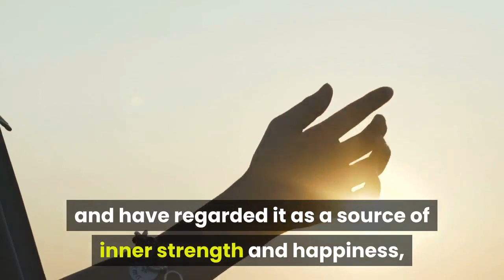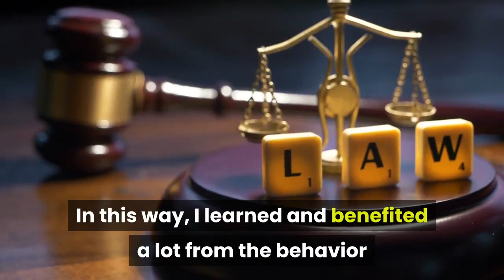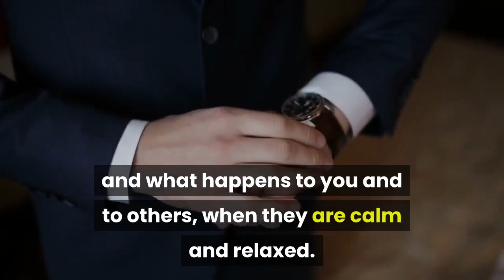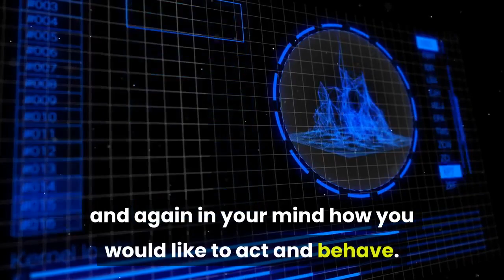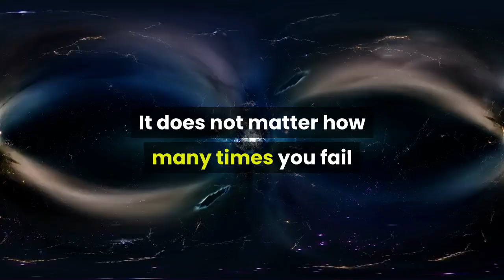Self improvement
Nowadays, there is a growing interest in self growth and self improvement techniques. There is a growing number of books, articles and websites dealing with these topics.It seems that people are turning within them, to find the solution to their problems. They seek knowledge, techniques, workshops, lectures, and teachers, who can show them the way.People are beginning to understand that self improvement and self growth can improve the quality of their lives.